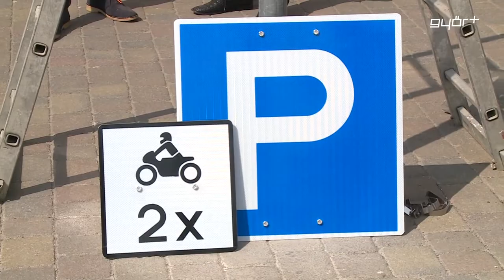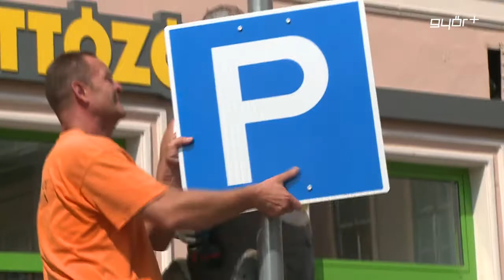Parkolók motorosoknak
Új típusú parkolóhelyek várják a motorosokat Győr belvárosában, erről számolt be keddi, kihelyezett sajtótájékoztatóján Radnóti Ákos. Az alpolgármester szerint az olasz mintára megvalósuló fejlesztés a meglévő autós parkolóhelyek számát nem érinti, a két keréken közlekedők szabályos várakozását viszont nagyban megkönnyíti. A győri útkezelő egyelőre hat helyszínen alakít ki, összesen 9 darab speciális motoros parkolóhelyet, közülük az elsőt a sajtó munkatársai előtt festették fel és táblázták ki a szakemberek.